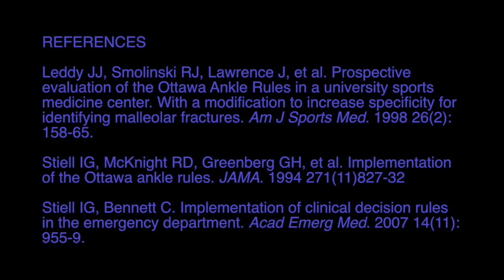Ottowa Ankle Rules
This video is about Ottowa Ankle Rules